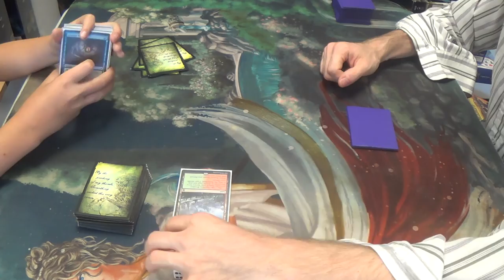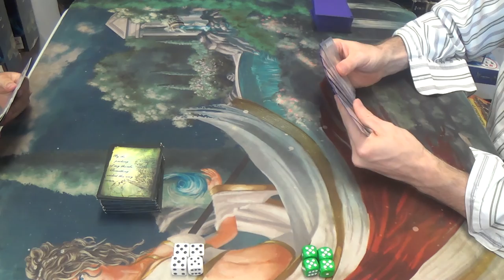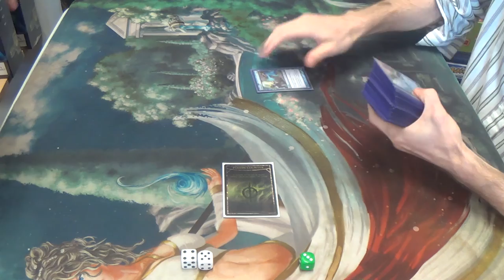Modern Magic — 4C Death Zoo vs. Mono Blue Polymorph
Merci beaucoup to the French crew, particularly my opponent, for hanging out with me and ultimately playing against me.

I apologize for the usage of proxies. However, since the casual match was unsanctioned, there aren't any issues with WotC that would get me or the store in trouble. Plus, Cryptic Command is currently more than $20 each, and I don't have that kind of money to throw around anymore. (-_-)

Artifacts (6)
1 Batterskull
2 Runechanter's Pike
3 Vedalken Shackles
Creatures (2)
2 Emrakul, the Aeons Torn
Enchantments (2)
2 Cloudform
Instants (15)
4 Cryptic Command
2 Dispel
4 Mana Leak
3 Remand
2 Shadow of Doubt
Planeswalker (1)
1 Jace, Architect of Thought
Sorceries (12)
4 Gitaxian Probe
4 Polymorph
4 Serum Visions
Lands (22)
4 Inkmoth Nexus
18 Islands
Sideboard (15)
3 Ætherize
2 Dispel
1 Grafdigger's Cage
1 Hurkyl's Recall
1 Pithing Needle
1 Ratchet Bomb
1 Spreading Seas
1 Sun Droplet
1 Sword of Feast and Famine
1 Sword of Fire and Ice
2 Tormod's Crypt